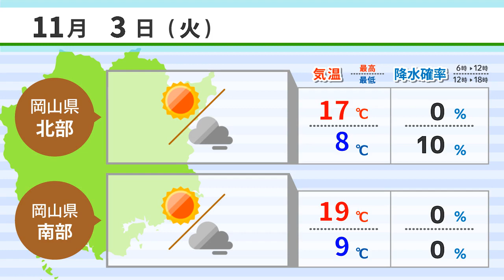【１１月３日】最上稲荷「節分豆まき式」中止 ＡＩアナＮＥＷＳ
最上稲荷「節分豆まき式」中止
大原美術館名画でアート列車を
岡山県「ウォームビズ」始まる